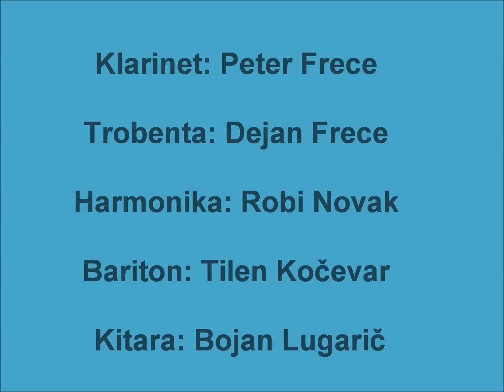PETER FRECE S PRIJATELJI- Veselo na ohcet